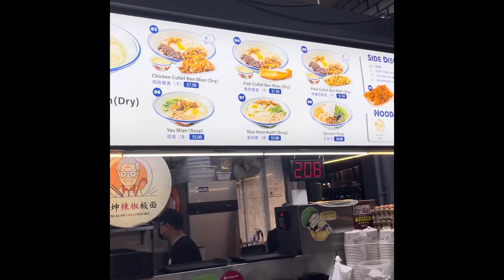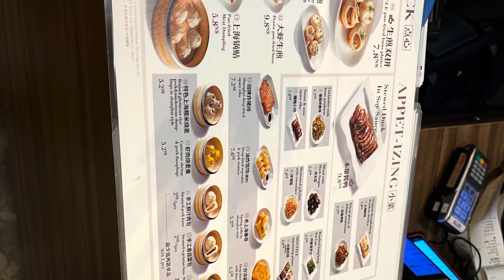Kovan Food Hunting - Upper Serangoon Road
Signature Pan-Fried Crispy Pork Soup Buns 4pcs 招牌生煎
Ding Tele Shanghainese Restaurant
949 Upper Serangoon Road, , Singapore, 534713

traditional bread

Ng Kuan Chilli Pan Mee
941 Upper Serangoon Singapore 534709

Yi Ji Fried Hokkien Prawn Noodles 義記福建炒蝦面: 965 Upper Serangoon Road, Mee Sek Food Court Singapore 534721 | Tel

Selegie Soyabean (Upper Serangoon), 1002 Upper Serangoon Road 534740
You Tiao, soya bean curd, soya bean, muffin, tarts, butterfly